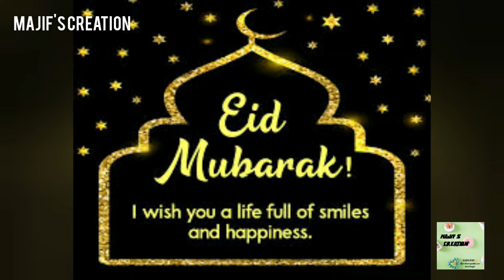Eid Mubarak | EID MUBARAK BY MAJIF'S CREATION